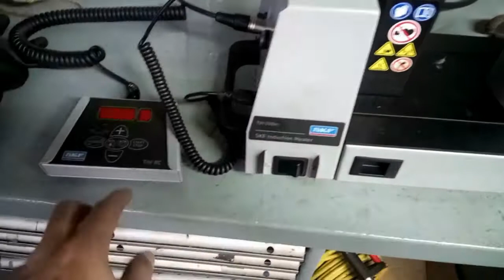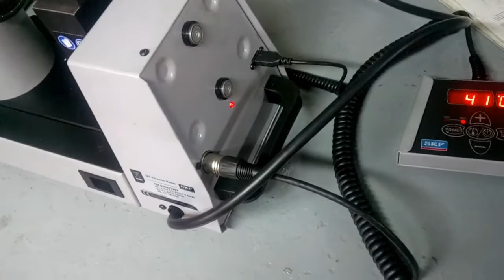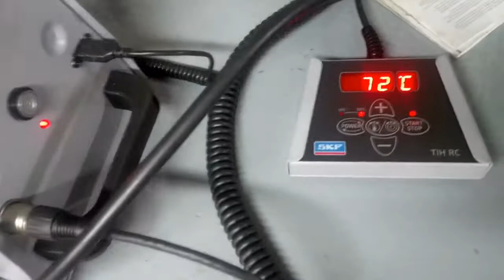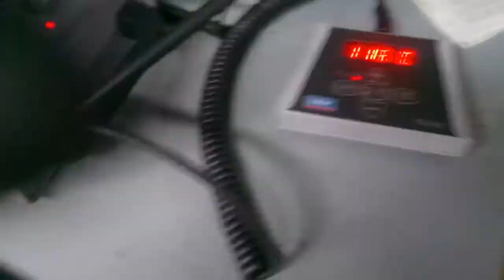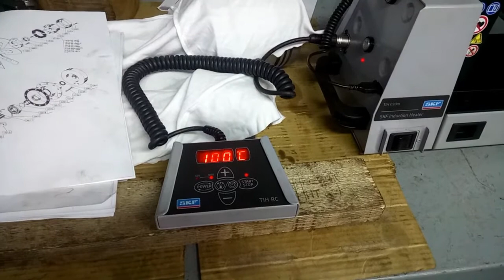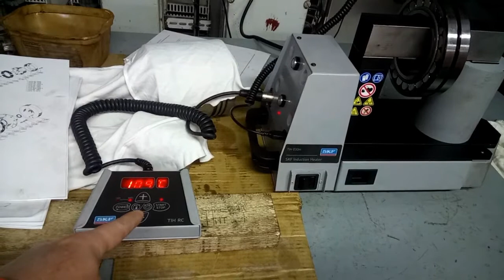INDUCTION HEATER FOR BEARINGS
Sa video na ito, ipapakita ang paglagay ng Bearing ,kung saan ginamitan ito ng Induction Heater.